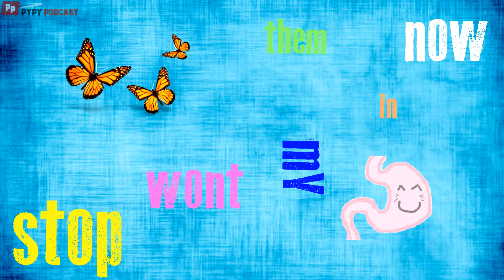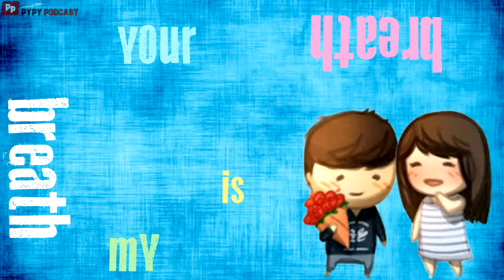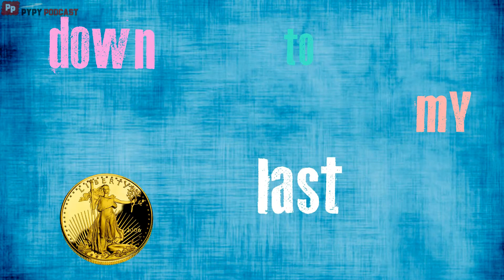Ế Vì Đó Là Su Thế || One time - Justin Bieber -'๑'-